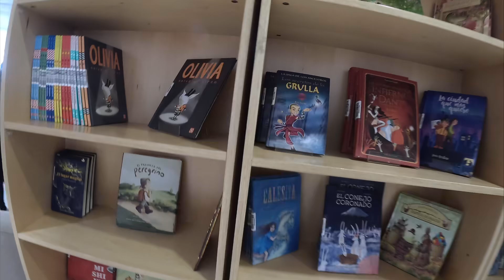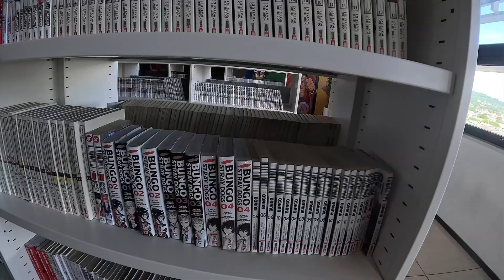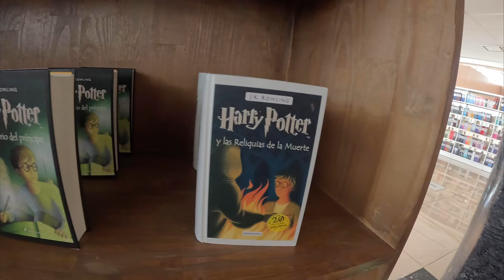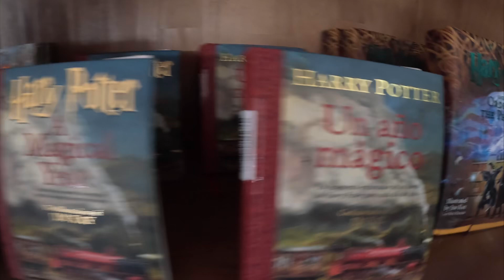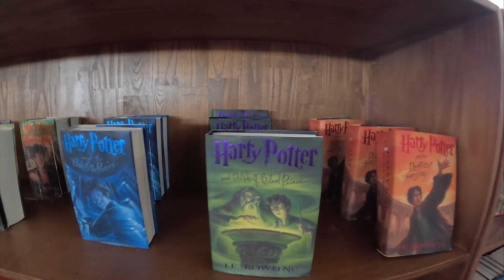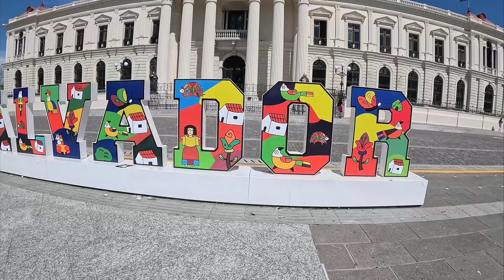Nos fuimos avisitar 😁🥰😘 la biblioteca de elsalvador